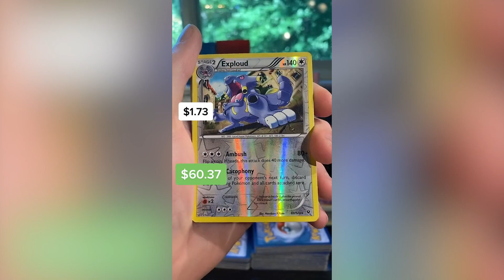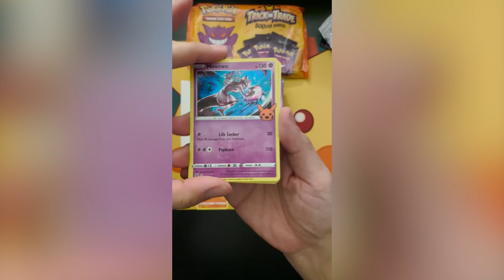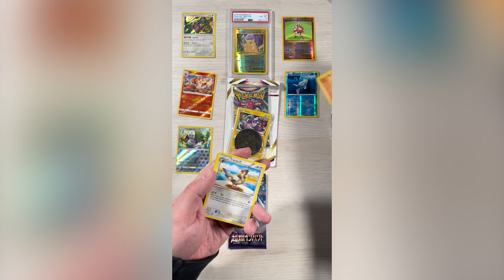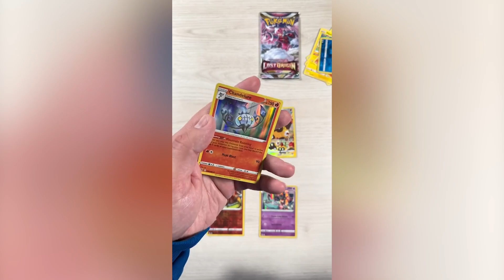Random Packs Opening ! #223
Do you have any tips how to improve our content ? If you have any questions you can ask us on instagram or in comments , have a nice day !
If you have some good video where you opened rare card , send it to us and maybe your video will be in our next TikTok compilation !